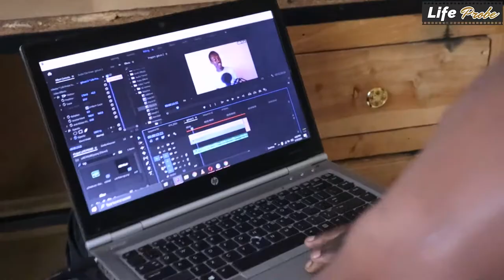DAY 99 of 100 DAILY VIDEOS |BEHIND THE SCENES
Welcome to day 99 of 100 daily videos.